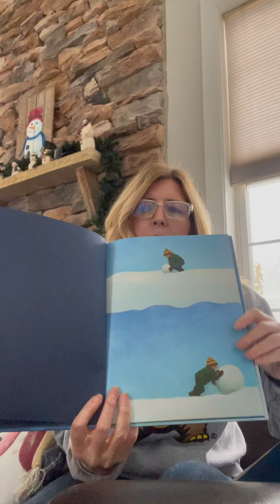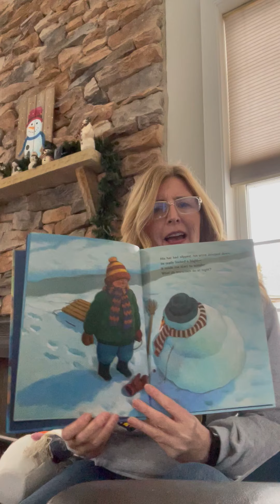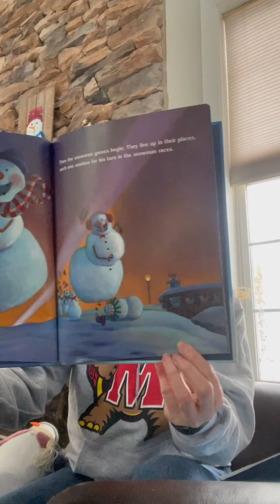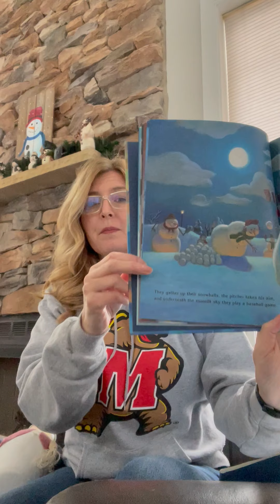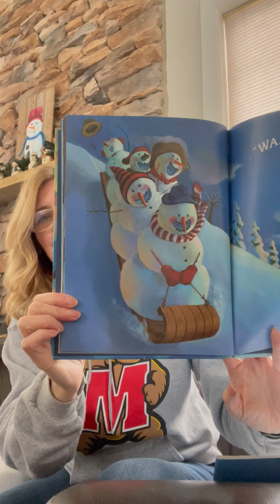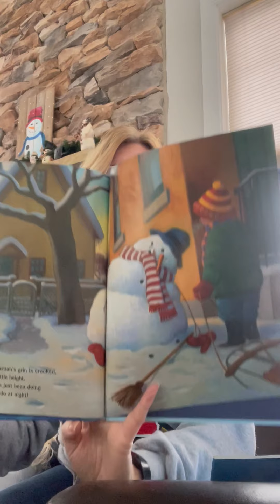Cubby's Corner with Mrs. Mariano for January 9, 2022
Join Mrs. Mariano as she reads a winter favorite, "Snowmen at Night" in honor of all of the snowy weather we have received recently! Did you build a snowman?  Now cozy up and enjoy a snowy story with Mrs Mariano!